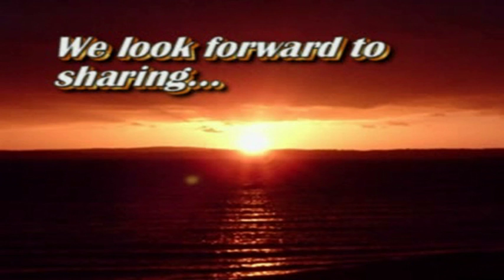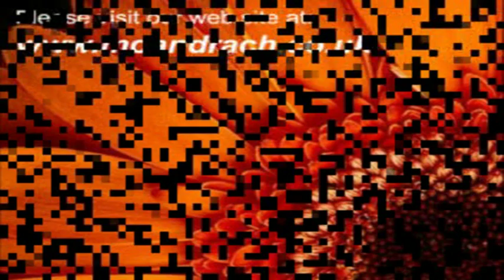Mo & Rachel Wedding Invitation 2006